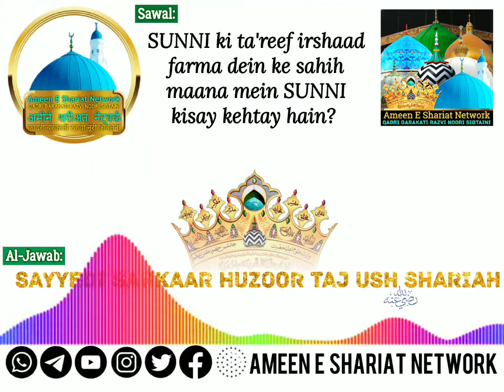TAJ USH SHARIAH DEFINING SUNNI, IN VIEW OF WHO CAN BE CALLED SUNNI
Sunni ki ta'reef irshaad farma dein ke sahih maana mein Sunni kisay kehtay hain?